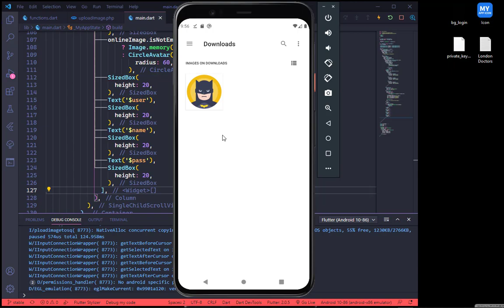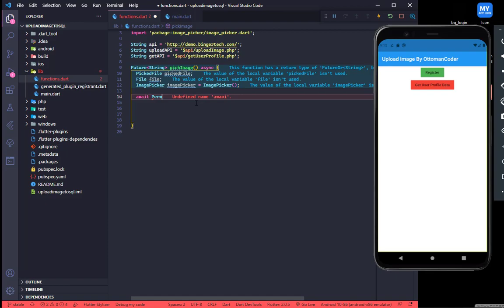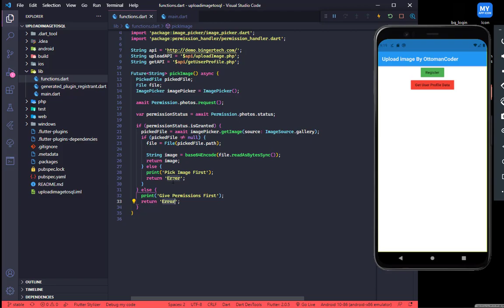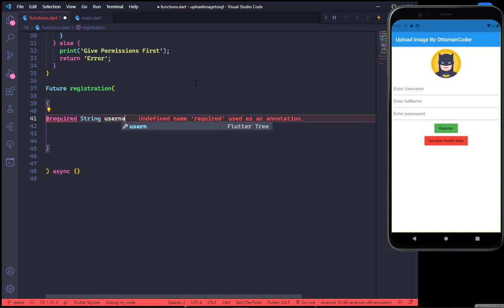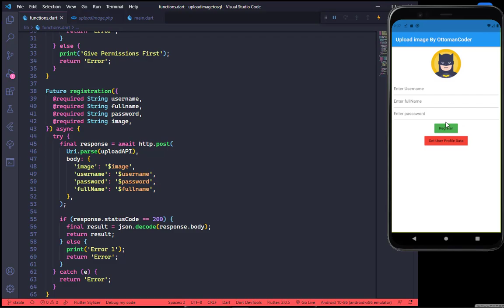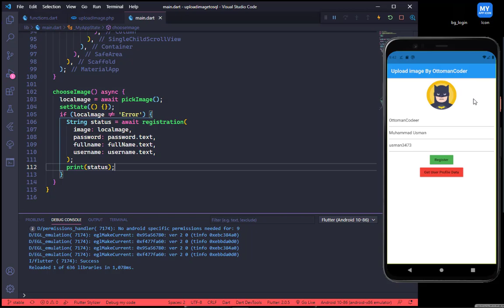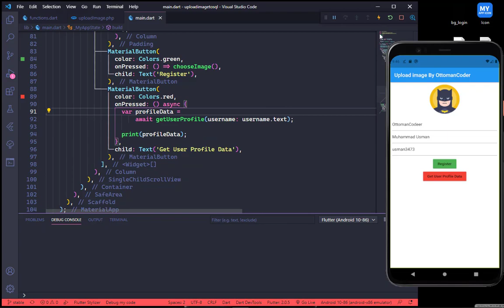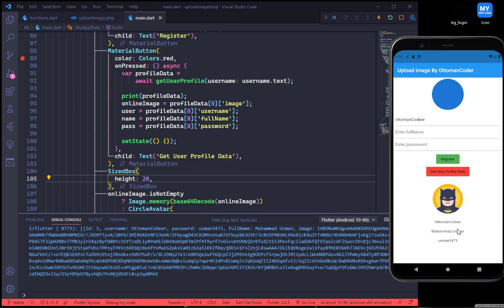Flutter Upload Images to MySQL - PHP | Flutter Store Images in MySQL as Bytes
In This Video We will have a look at how to upload images into Mysql Database in Flutter. We will also retrieve user profile data by its username and will show it into our app.

⏰ Chapters ⏰

0:00 intro
1:19 Project overview
2:05 Image Picker
11:17 Image Uploading
20:41 Retrieve User Data

If you find this video helpful then like the video and subscriber to our channel for more amazing content like this.

Extra Keyword For Research:

Upload Images to Mysql
Flutter Upload Images to Mysql Database
Flutter Upload Images to Server
Flutter Upload Pictures to Php Server
flutter tutorials in Urdu